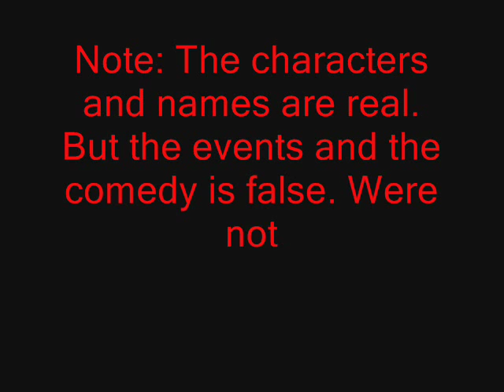How katie and jori became bestfriends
Our version of the 2 bestfriends. (: we love you katie and jori!